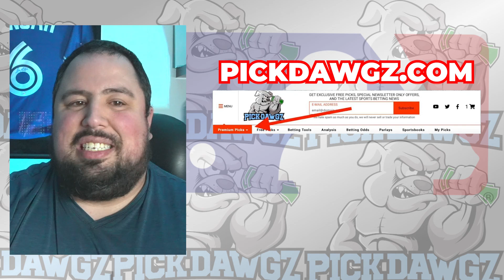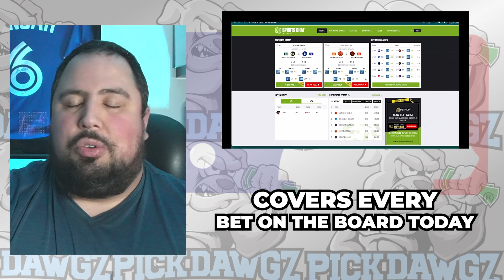Texas Rangers vs Kansas City Royals 6/23/24 MLB Pick & Prediction | MLB Betting Tips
The Kansas City Royals face off with the Texas Rangers in Sunday’s MLB Baseball action. Get Chris’ Expert Pick and Prediction for this game.